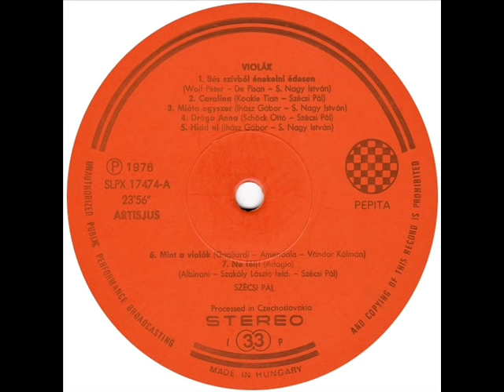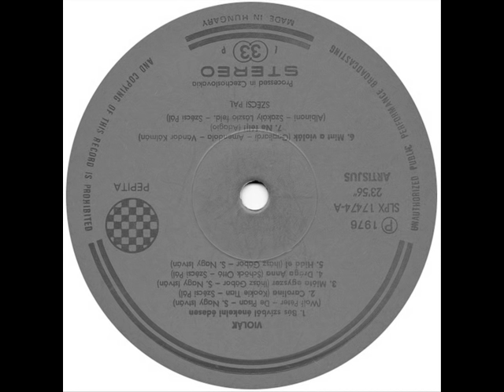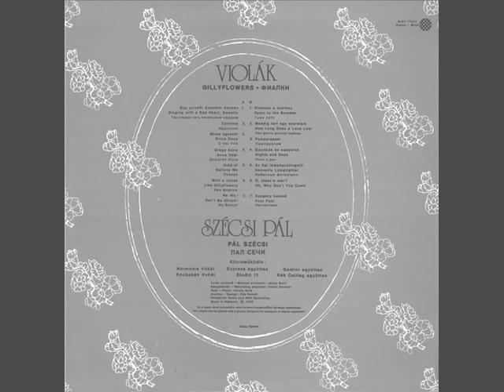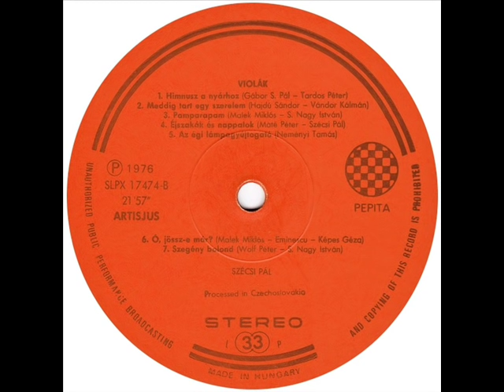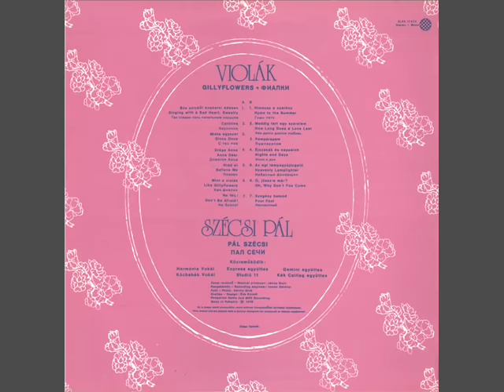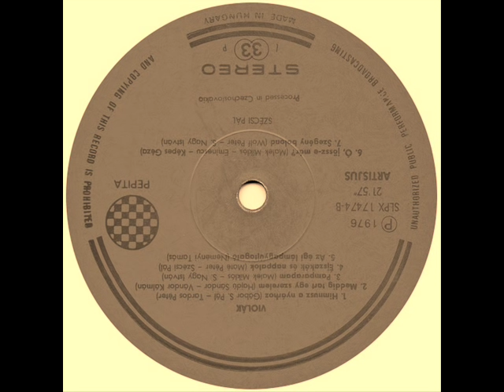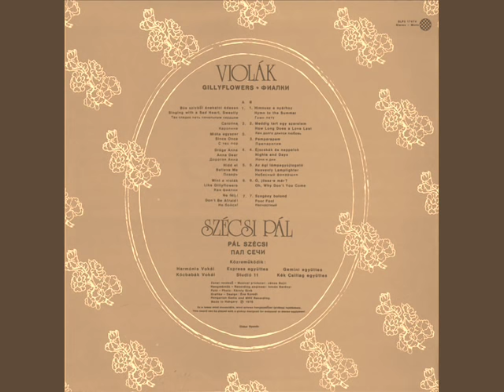Szécsi Pál: Violák (teljes lemez)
1. Bús szívből énekelni édesen
  2. Carolina 4:26
  3. Mióta egyszer 8:03
  4. Drága Anna 11:28
  5. Hidd el 14:22
  6. Mint a violák 18:09
  7. Ne félj (Adagio) 21:13
  8. Himnusz a nyárhoz 23:59
  9. Meddig tart egy szerelem 27:11
10. Pamparapam 30:00
11. Éjszakák és nappalok 32:51
12. Az égi lámpagyújtogató 36:47
13. Ó, jössz-e már? 40:16
14. Szegény bolond 42:38